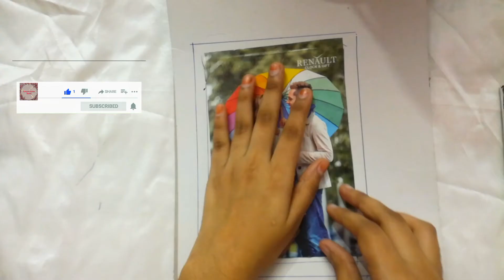DIY/Best out of waste/reuse of waste boost & Horlicks packets by making photo frame/Smart Home Ideas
Required items

waste packets
card board
Fevicol
plaster
scissor
waste gift paper
thread

In this video I have shown how to make photo frame with waste items

and also activate the bell icon

Thank u so much for watching my video and spending your busy time for my video

Have a nice and great day